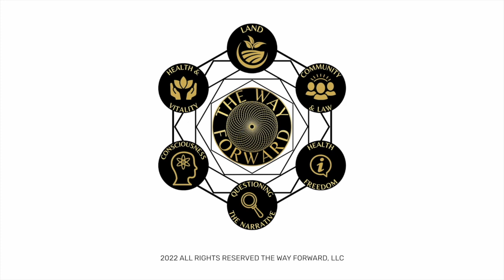Dioxin and the Ohio Train Derailment with Eric Coppolino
In this episode, Alec sits down with both Eric Coppolino & Chelsea, who lives 6 miles north of East Palestine, to discuss the Ohio train derailment situation and the harmful effects of Dioxin.

Eric F Coppolino is an investigative reporter who has focused the past 40 years on dioxin-related fraud. He leads the Chiron Return investigative team and is host of Planet Waves FM.

Like this episode? Then you’ll love The Way Forward’s new membership platform!
For $17/month or $150/annually, you get:

* SOURCE: a freedom & health-oriented business directory
* exclusive discounts with partner brands and products
* exclusive podcast episodes
* courses + workshops
* community calls + Q&As with guests
* past and future in-person event footage
* past, present, and all future livestream event footage
* live breathwork sessions, kundalini yoga, and meditations
* exclusive content from Alec Zeck, Garret Kramer, Mollie Engelhart, Brandon Bozarth + more

** This material may not be published, broadcast, rewritten
or redistributed in whole or in part without express written permission. The purpose of this presentation is to convey information. It is not intended to diagnose, treat or cure a condition; nor is it to be considered medical or legal advice, opinion or recommendation. This information is presented in the spirit of service for all.